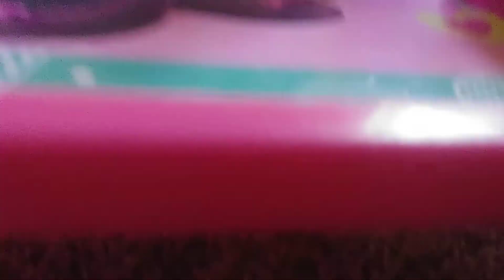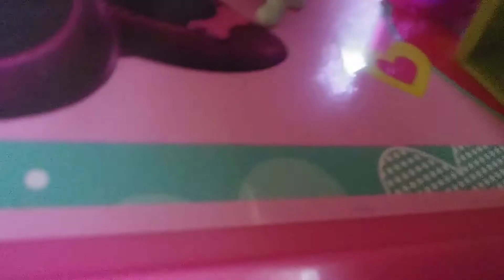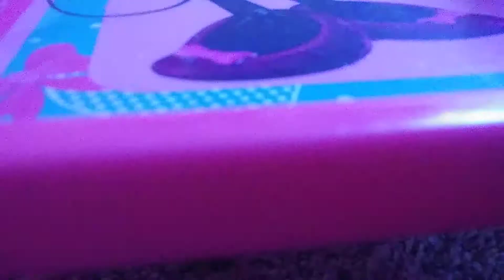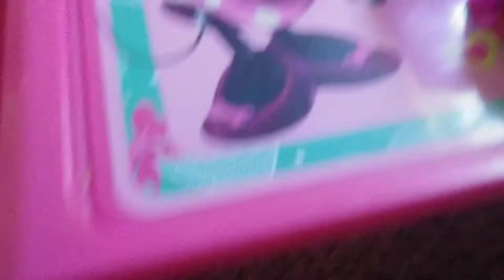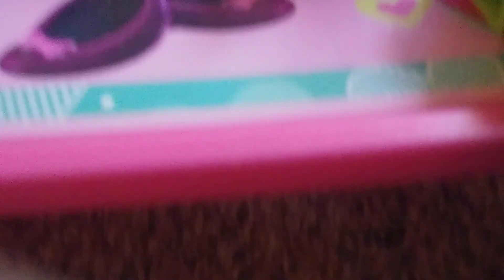Lps: comes out the fangs: part 1